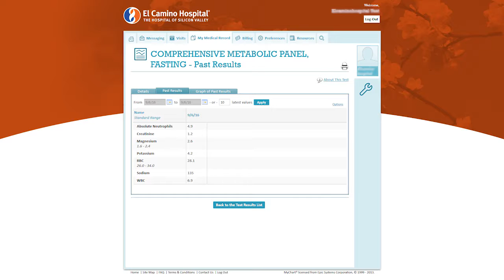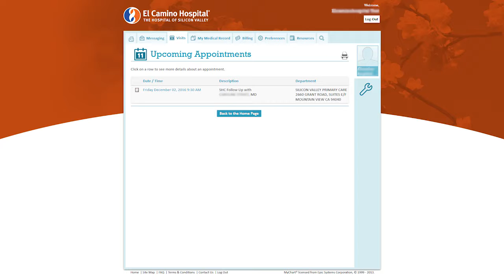myCare Patient Experience - Dianne's Story | El Camino Health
Dianne shares her story as a breast cancer patient and describes how the myCare patient portal helped her keep up-to-date on her test results, appointments, and more.